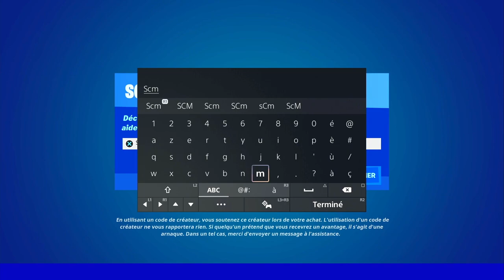ACHETER DES OBJETS DANS DES DISTRIBUTEUR AUTOMATIQUE DES DISTRIBUTEUR DE SOINS FORTNITE, EMPLACEMENT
▬▬▬▬▬▬▬ • BIENVENUE 😍 • ▬▬▬▬▬▬▬

▬▬▬▬▬▬▬ • PARTENAIRES 💪 • ▬▬▬▬▬▬▬

👉StealthGamer:
"SOISCOOLMEC"
"STRIKESOISCOOL"

TikTok "SoisCoolMecYTB"
👻Snapchat "soiscoolmec"

.▬▬▬▬▬▬▬ • TOP DON 💰 • ▬▬▬▬▬▬▬

▬▬▬▬▬▬▬ • MUSIQUE OUTRO 🎵 • ▬▬▬▬▬▬▬